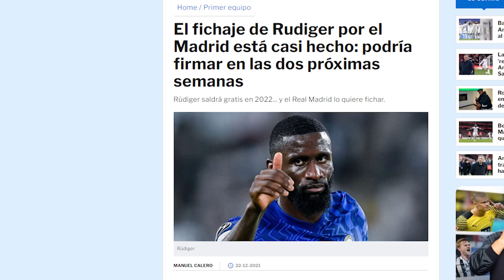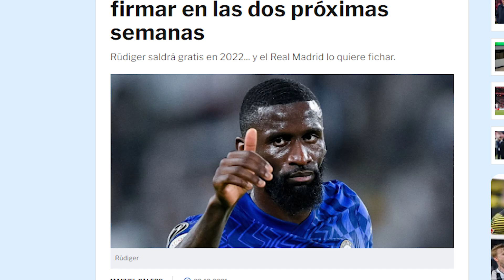El crack del Chelsea que, dicen, podría FIRMAR en las próximas 2 semanas con Nosotros